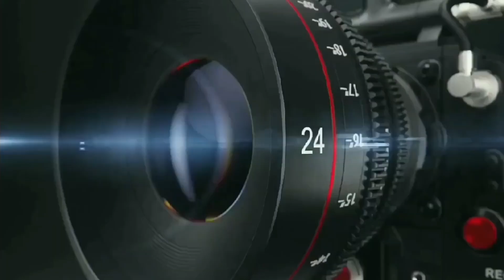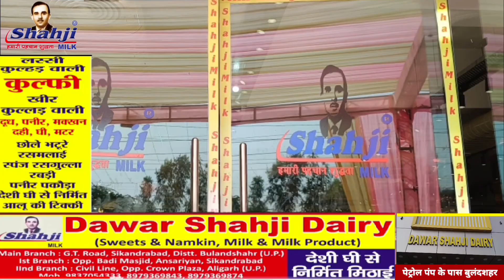समाजवादी पाटी के कार्यकर्ताआ सम्मान हांजी अमीन राणा ने किया